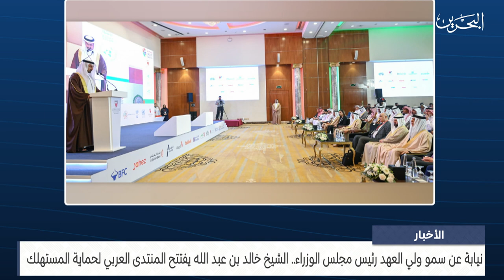البحرين مركز الأخبار : الشيخ خالد بن عبد الله يفتتح المنتدى العربي لحماية المستهلك 20-02-2024